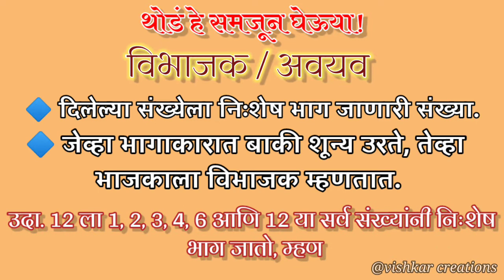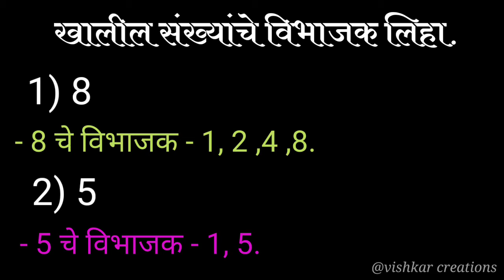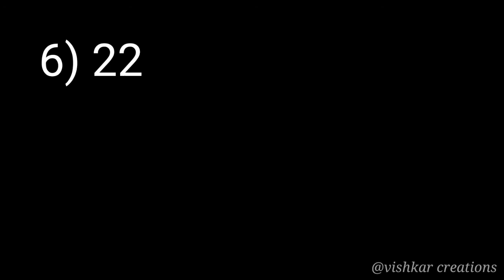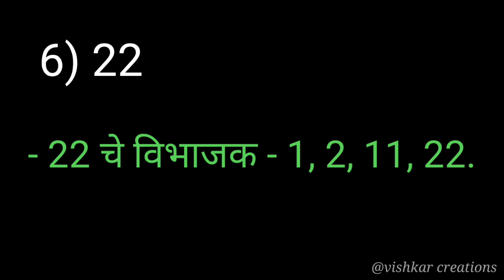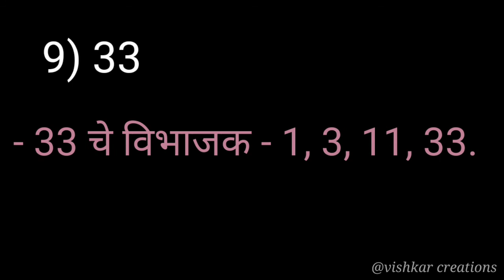इयत्ता 5 वी। गणित। उदाहरणसंग्रह 32। std 5th। Maths। 8 विभाज्य आणि विभाजक।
विषय - गणित
प्रकरण 8 वे विभाज्य आणि विभाजक
उदाहरणसंग्रह 32 स्पष्टीकरणासहित
Std 5 th। Maths। Chapter 8th Factors and multiples । Problem set 32 with description।